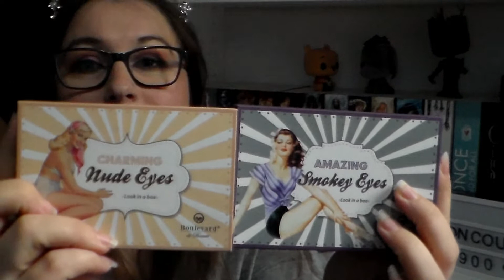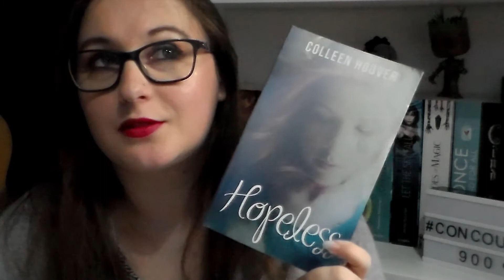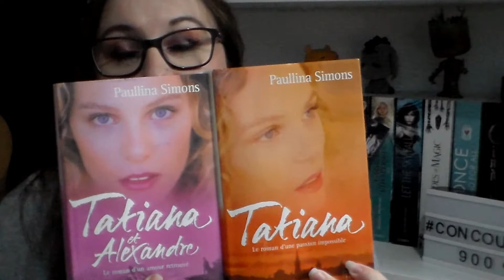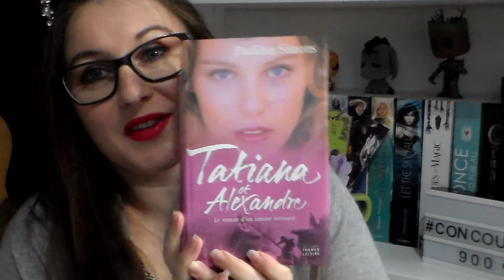[Surprise] Concours 900 abonné(e)s (fermé)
Enfin un nouveau concours sur la chaîne 🎉 nous sommes plus de 900 Youupiii

Bien entendu il est réservé à mes abonnés !

Concours ouvert du 25 Avril 2018 15 h au Dimanche 20 Mai 2018 Minuit !

Toutes les conditions sont dans le formulaire google doc à remplir pour participer.

Je vous embrasse fort et encore merci à vous d'être VOUS !💓

Si toi aussi tu veux gagner de l'argent en passant des commandes sur internet !

乂❤‿❤乂